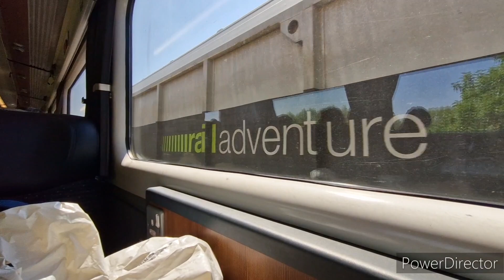Onboard 60062 & 47712 Highley-Kidderminster